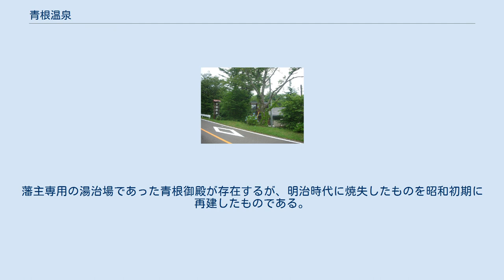青根温泉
川崎町_(宮城県)
青根温泉（あおねおんせん）は、宮城県柴田郡川崎町（旧国陸奥国、明治以降は陸前国）にある温泉。
 硫酸塩泉、源泉温度は43℃から56℃。
 胃腸病、神経痛、リューマチ。
 かつて存在した共同浴場大湯。
2008年に湯元不忘閣の内湯として改装・復活した。
 蔵王連峰東側に温泉街が広がる。
以下の宿がある。
 坊源は2011年3月31日に閉館。
 日帰り入浴施設はじゃっぽの湯がある。
 足湯は以下の2つある。
 かつて共同浴場は「大湯」「名号湯」の二軒存在した。
そのうちの一軒であった「大湯」は、隣接する旅館「湯元不忘閣」の内湯も兼ねていた。
 大湯の老朽化に伴い、代わりに日帰り入浴施設が建設されることとなり、2006年3月15日に共同浴場は2つとも一旦閉鎖され、日帰り入浴施設「じゃっぽの湯」がオープンした。
 しかし「大湯」は、元々伊達氏からの歴史があることから観光客中心に復活の要望も強く、地元自治体の支援を取り付け改装し、2008年4月に湯元不忘閣の宿泊客のみが利用できる形ではあるが再建された。
 開湯は1528年である。
アオヌキの木の下からお湯が沸いていたことから、青根の名前がついた。
 病人が弥陀の称号を称えながら入湯するとたちまち病から全快するといわれた名号湯である。
 江戸時代は仙台藩伊達氏の御殿湯が置かれた。
伊達氏の御殿湯は他にも東鳴子温泉にも置かれた。
藩主専用の湯治場であった青根御殿が存在するが、明治時代に焼失したものを昭和初期に再建したものである。
 1959年（昭和34年）に青根温泉地内に青根洋館が解体移築された。